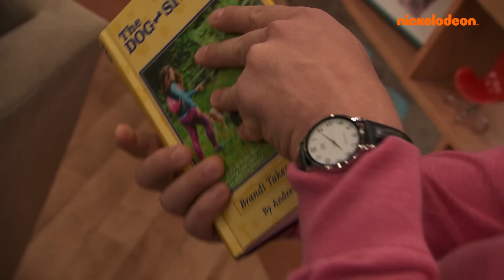Henry Danger | Piper, die schlechteste Köchin der Welt – 25 Minuten lang! | Nickelodeon Deutschland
Pipers ekelhafteste Kochexperimente – 25 Minuten lang!

Piper und die Küche passen nicht zusammen! Zum Leidwesen der Familie Hart müssen sie alle Pipers seltsamste Kochexperimente essen. Sie wollen Pipers nicht verärgern, also müssen Henry und seine Eltern kreativ werden, um diese ekligen Gerichte zu entsorgen!